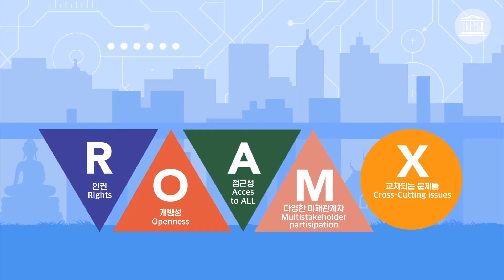[유네스코 인공지능(AI) 윤리 애니메이션] 인공지능과 개방성